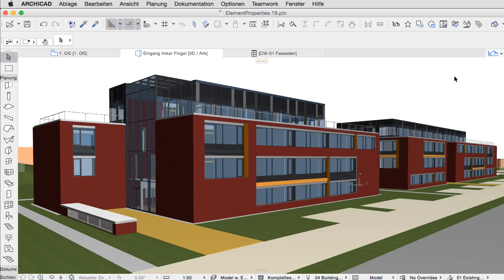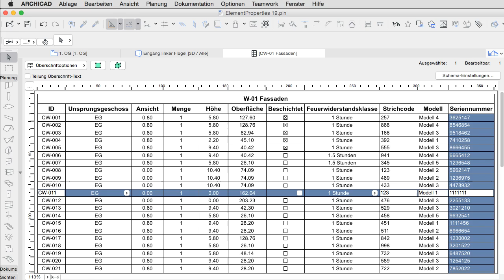ARCHICAD 20 - Eigenschaften in der Interaktiven Auswertung bearbeiten